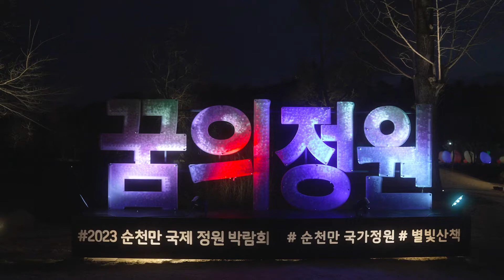2021 순천만국가정원 별빛산책 근데 이제 갬성을 곁들인..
나랑 🌟보러 가지 않을래?

순천만국가정원 별빛산책 꿈의 정원!🎄
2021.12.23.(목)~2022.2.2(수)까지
순천만국가정원 서문 일원에서 펼쳐지는 겨울밤 별빛의 향연✨

매주 화~일요일 (일3회 17:30, 18:30, 19:30)🔥파이어 퍼포먼스🔥상설공연도 있으니 국가정원 서문으로 놀러오세요🤗